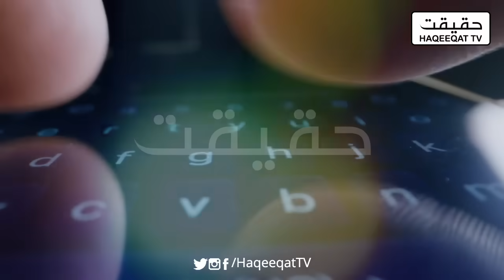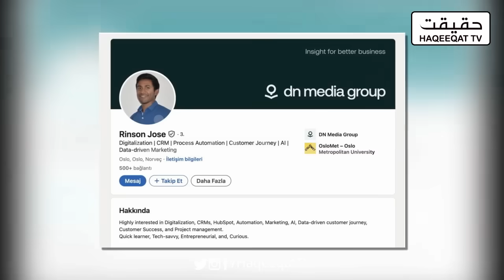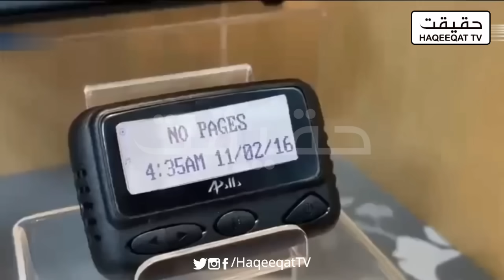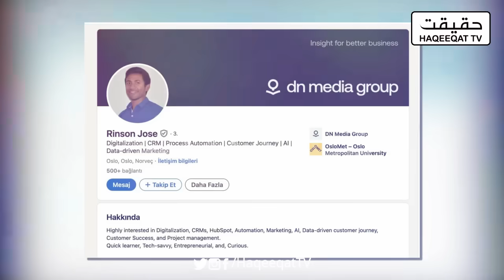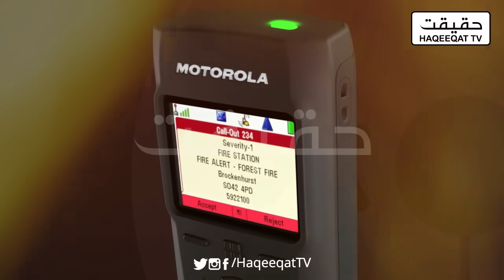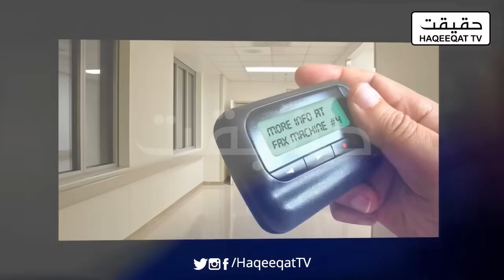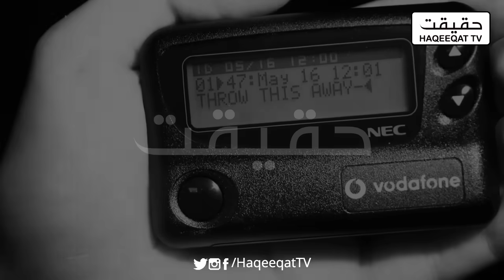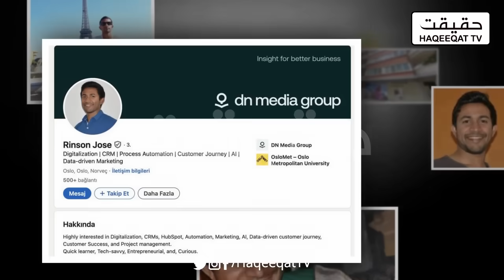Israel's Role in Pager Device Manufacturing Through Partnerships in Hungary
Israeli companies have expanded their global footprint in the telecommunications sector, including the manufacturing of pager devices.